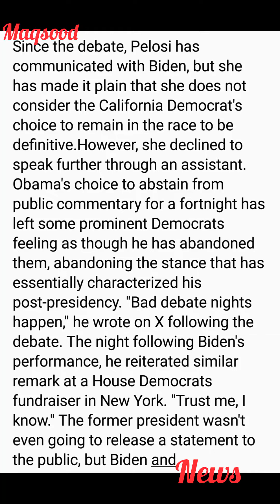Pelosi has spoken to Biden, but the California Democrat has not spoken to him in the time since.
Since the debate, Pelosi has communicated with Biden, but she has made it plain that she does not consider the California Democrat's choice to remain in the race to be definitive.However, she declined to speak further through an assistant. Obama's choice to abstain from public commentary for a fortnight has left some prominent Democrats feeling as though he has abandoned them, abandoning the stance that has essentially characterized his post-presidency. "Bad debate nights happen," he wrote on X following the debate. The night following Biden's performance, he reiterated similar remark at a House Democrats fundraiser in New York. "Trust me, I know." The former president wasn't even going to release a statement to the public, but Biden and#news